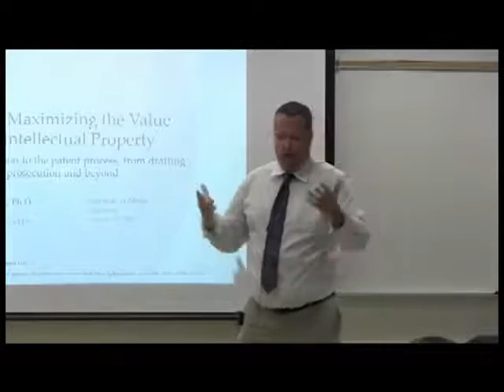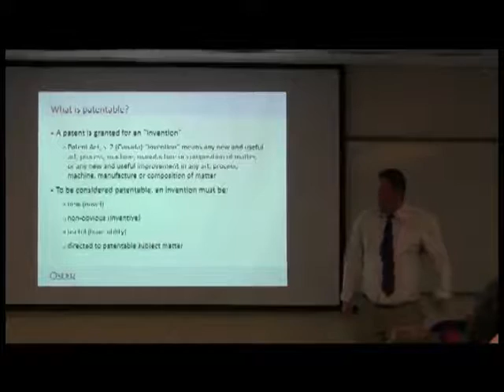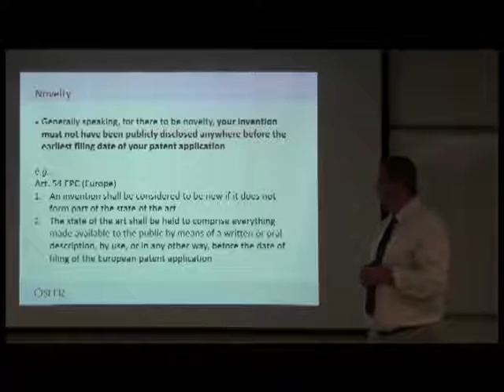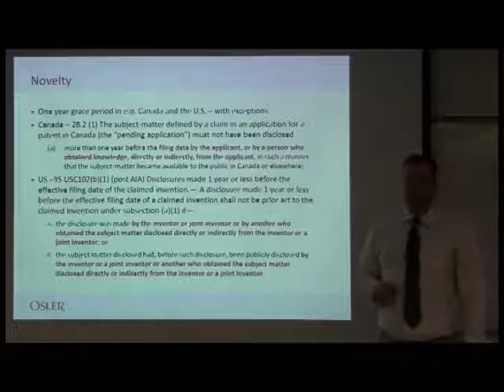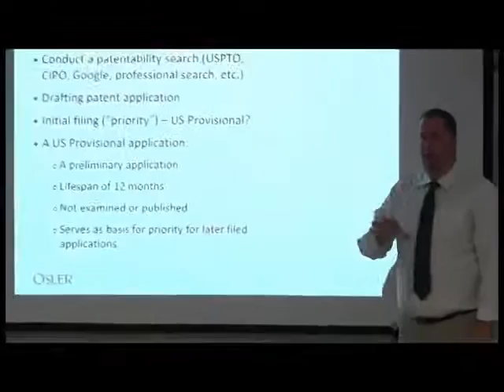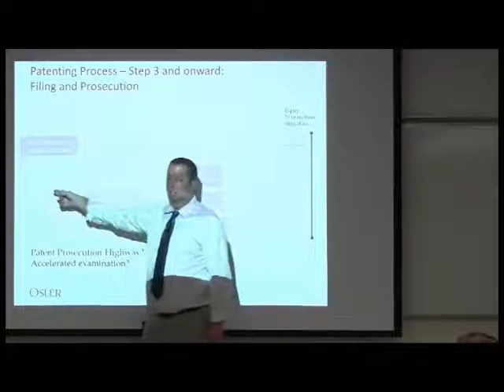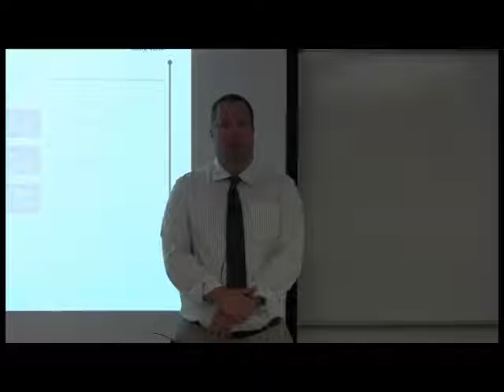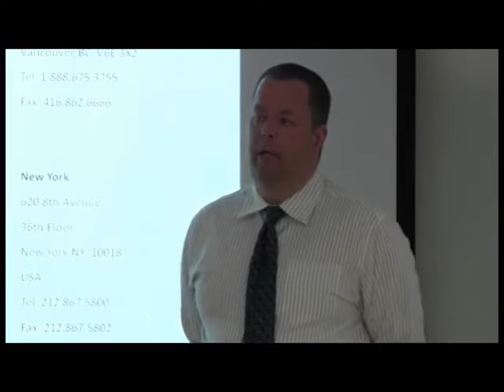Patents - Maximizing Your Intellectual Property